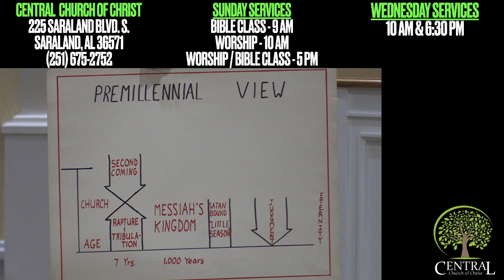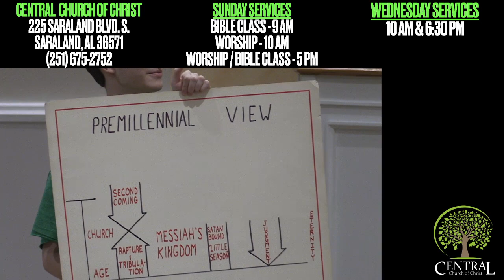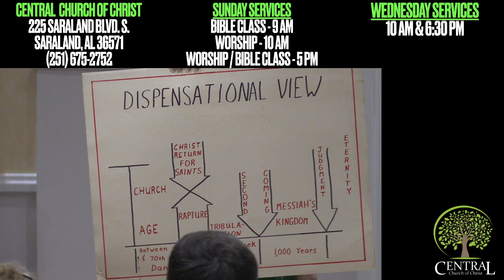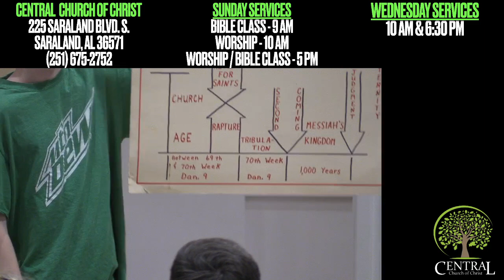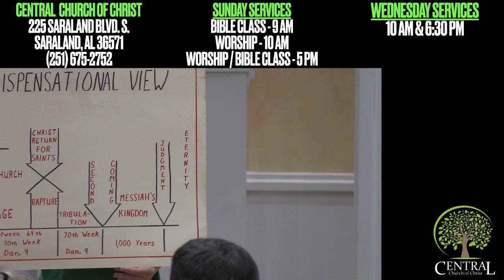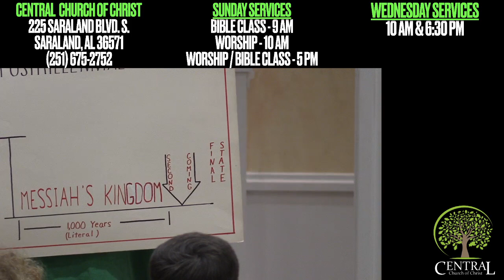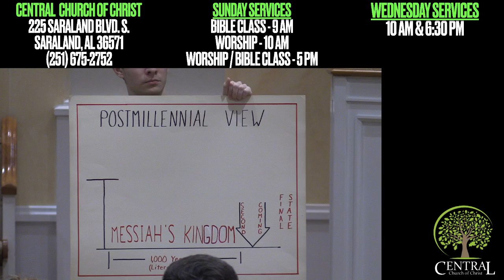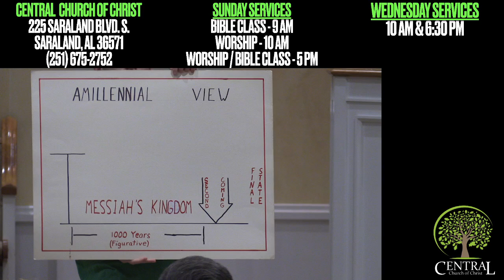2023 05 03 Wednesday Evening Service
Devotional: Being Prepared

Singing Sweet Songs - "Blessed Assurance"
Eschatology - The Study of End Times
Different types of premillennialism